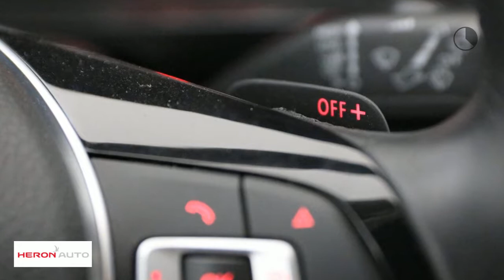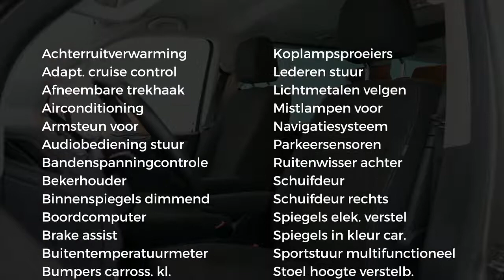Volkswagen Multivan | DSG 150 | Navigatie | Adaptive Cruise | LED | Etc.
Gem. verbruik: 6,0 l/100km
Verbruik stad: 6,0 l/100km
Verbruik snelweg: 5,0 l/100km
Emissie: 155,0 g/km

Merk: Volkswagen
Model: Multivan
Type: | DSG 150 | Navigatie | Adaptive Cruise | LED | Etc.
Bouwjaar: 2017
Vermogen: 150 kW
Cilinderinhoud: 1.968 cc
Aantal cilinders: 4
Brandstof: diesel
Uitstootklasse: euro 6
Transmissie: automatisch
Gewicht (leeg): 1.900 kg
Max trekgewicht: 2.500 kg
Carrosserievorm: commercial truck (5 drs)
Kleur: beige

Accessoires:
* Achterklep
* Achterruitverwarming
* Adaptive Cruise Control
* Airbags voor
* Airconditioning
* Bandenspanningscontrole
* Bekerhouders
* Bestuurdersstoel in hoogte verstelbaar
* Bijrijdersstoel
* Boordcomputer
* Buitenspiegels in carrosseriekleur
* Buitentemperatuurmeter
* Cruise Control
* Dubbele cabine
* Getint glas
* In hoogte verstelbaar stuur
* Koplampsproeiers
* Lederen stuurwiel
* Led Koplampen en Achterlichten
* Lichtmetalen velgen
* Mistlampen voor
* Multifunctioneel stuurwiel
* Multivan Bumpers
* Multivan Dashboard
* Navigatiesysteem
* Parkeersensoren
* Raam in achterklep
* Reservewiel
* Ruitenwisser achter
* Schuifdeur Links en Rechts
* Sidebars
* Verwarmbare Voorruit
* Witte knipperlichten
* Zijruiten in laadruimte
* Zijschuifdeur links
* Zijschuifdeur rechts
* NAP
Omschrijving:
Zeer mooie en zeer jonge Multivan 150 pk Dubbele Cabine. Auto is geleverd door ons en voorzien bij aflevering van 48 maanden fabrieks garantie.

Aanbieder: